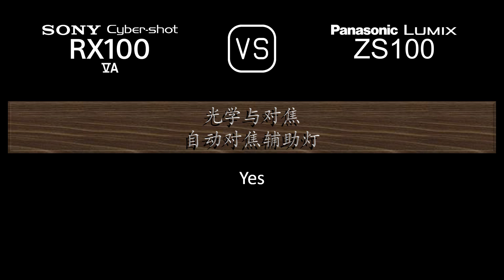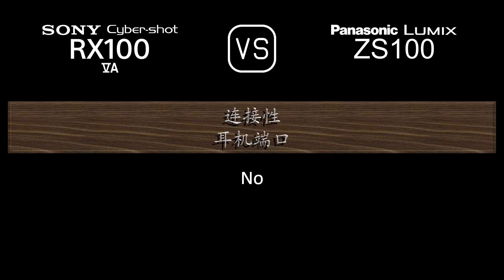Sony Cyber-shot RX100 VA 与 Panasonic Lumix ZS100 的规格比较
本视频是 Sony Cyber-shot RX100 VA 与 Panasonic Lumix ZS100 的功能概述和规格比较 (comparison of specifications)，希望对您有所启发。感谢您的支持。

00:24 推出
00:32 机身
00:41 传感器
01:05 图片
01:21 光学与对焦
02:06 屏幕
02:26 取景器
02:42 摄影功能
03:43 录像功能
03:59 贮存
04:04 连接性
04:32 物理特性
04:52 杂项